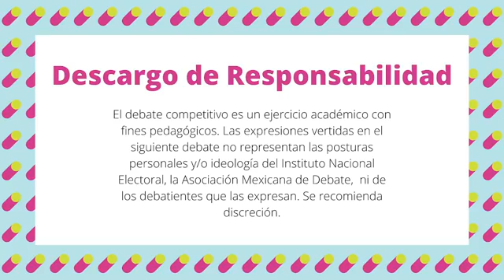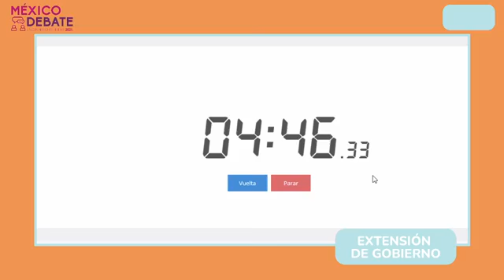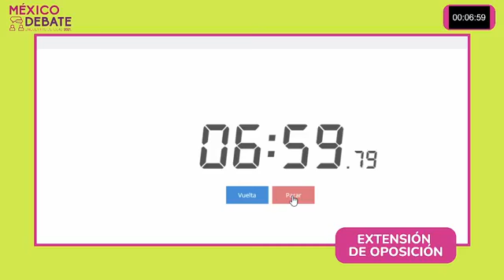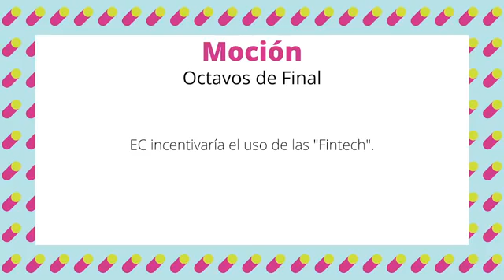Octavos de Final - Sala 01 - Torneo Mx Debate 2021 - Categoría Mayor.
-Info Previa: Las tecnologías "Fintech" son soluciones tecnológicas de servicios financieros y, a diferencia de las instituciones financieras centralizadas, algunas de estas permiten invertir en bolsa con poco dinero, poseer una cuenta con poco capital, la contratación de seguros y el otorgamiento de créditos en línea entre otras acciones financieras. Algunos ejemplos son Fondeadora, Cuenca, Etoro y Robinhood.

-Moción: EC incentivaría el uso de las Fintech.

–Equipos:

Primer Gobierno: Usted Creo Un Monstruo. Si, pero uno chiquito.

Primer Oposición: Agora Nine Nine.

Segundo Gobierno: Ositos Cariñositos.

Segundo Oposición: Revuloj.